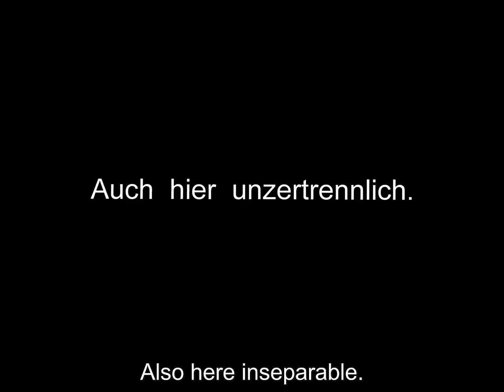Rivalen Aka The Miracle of Tomorrow 1923 Harry Piel, Inge Helgard, Adolf Klein ⚡Rare⚡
Rivals 1923

редкие фильмы
희귀 한 영화
أفلام نادرة
レア映画

字幕：英語、スペイン語、ポルトガル語

★ ★ ★ IMPORTANT★★ ★